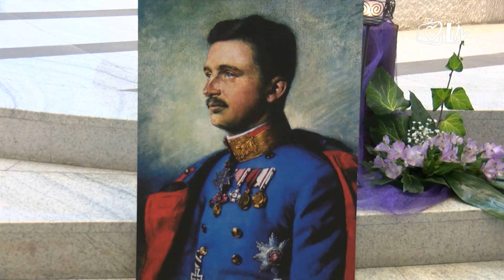Izdvojeno - 100. obljetnica smrti bl. Karla Austrijskog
Povodom 100. obljetnice smrti bl. Karla Austrijskog u petak 1. travnja u crkvi Sv. Kvirina na sam dan njegove smrti, misu je predslavio preč. Marko Kovač, biskupski vikar za pastoral i kancelar Nadbiskupskog duhovnog stola.
Proslavu su organizirali Bratstvo bl. Karla i Hrvatska udruga za beatifikaciju kraljice Zite.